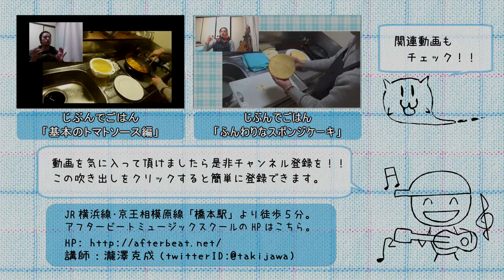初心者でもおいしく出来るチャーハン(2016年版)【じぶんでごはん】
「旨味調味料に頼らずにチャーハンを作りたい！！」
「簡単で美味しいチャーハンを作りたい！！」
「チャーハンの基本を知りたい！！」

そんな方に向けて瀧澤流簡単チャーハンをご紹介。

肉種を作る作業が入るのでちょっと手間は掛かりますが、
まとめて作ってしまえば保存もそれなりに利くので
パパッといつでもチャーハンを作る事が出来ます。

あまり難しく考えずに楽しむ気持ちを持って
チャレンジをしてみてくださいね！！

きっと美味しく出来ますよ！！

レシピプリントのダウンロードはこちらから。

直接レシピプリントにアクセスする場合はこちら。

1,000本以上動画がありますので、目的の動画が見つけやすいようにカテゴリ分けしました。